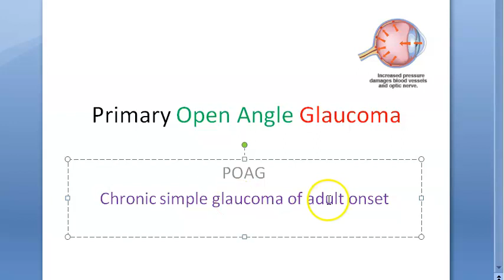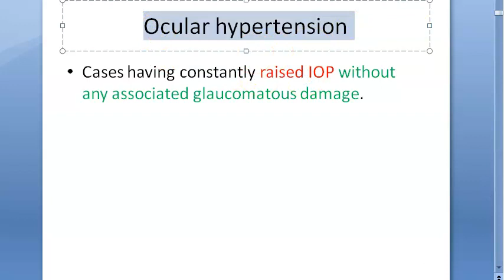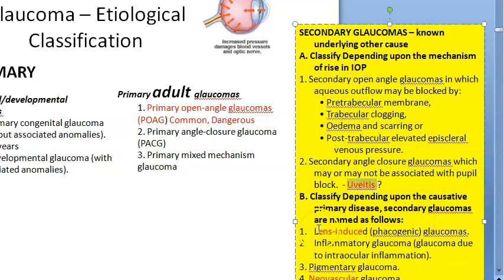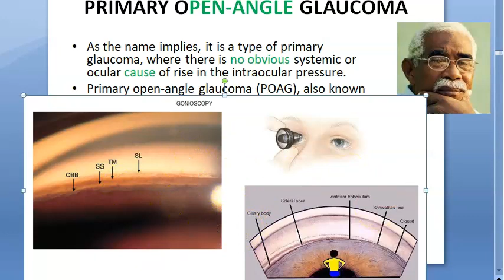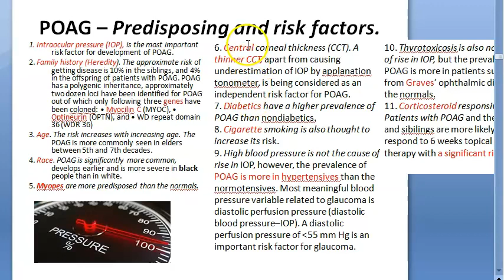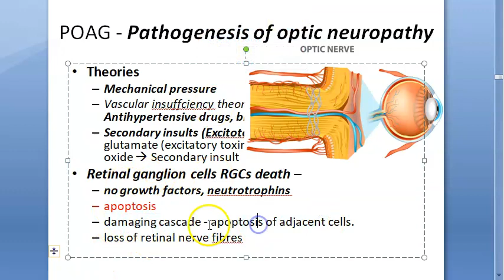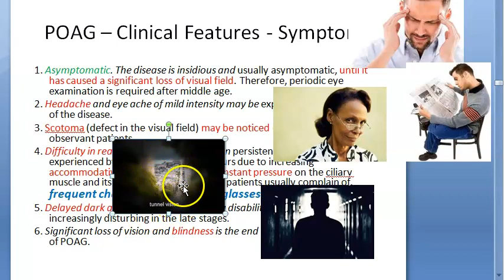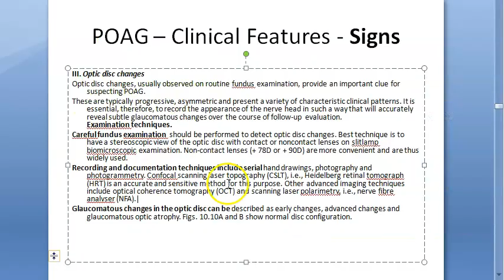Ophthalmology 236 a Primary Open Angle Glaucoma POAG Symptom Classification risk factor Diurnal test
Diurnal variation test IOP